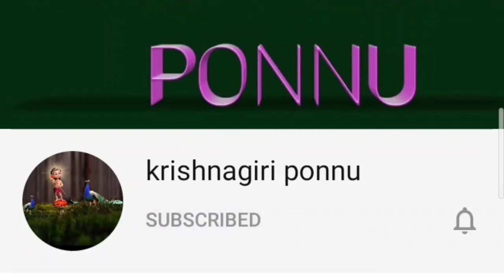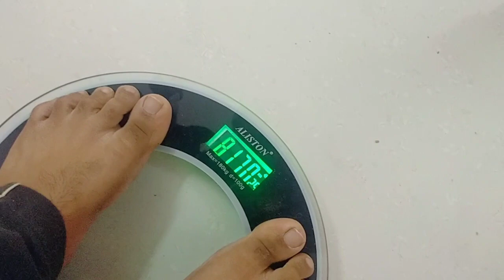diet, exercise சமையல் அப்படியே jolly ah weight loss பன்னலாம்/weight loss challenge day 7